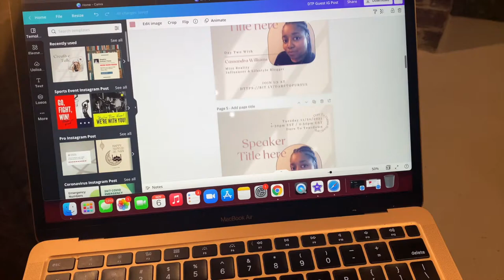GIRLS NIGHT IN | DIY CHARCUTERIE BOARD | MINI VLOG | A CHRISTIAN'S CALLING TO ENTREPRENEURSHIP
✨DARE TO PURSUE BOOTCAMP / SSL's PURSUIT✨

About me:
My name is Victoria Grace. I am a Flint, MI native living and loving life in Dallas, TX. I am a mother of one amazing baby boy, a wife and Successful Servant Leader. I love all things faith, home, family and business. I support and coach Christian Servant Leaders / Service Providers to walk boldly and confidently in their lives and their God-given purposes with spiritual wealth strategies.

Girls Night In | DIY Charcuterie Board | Vlog | A Christian's Calling To Entrepreneurship + Ministry